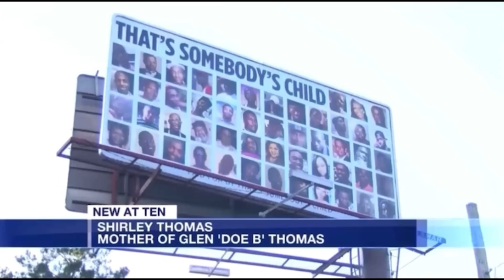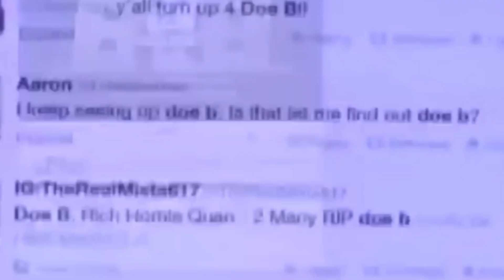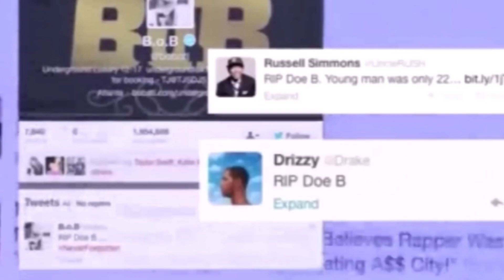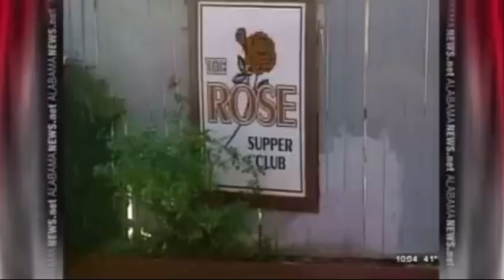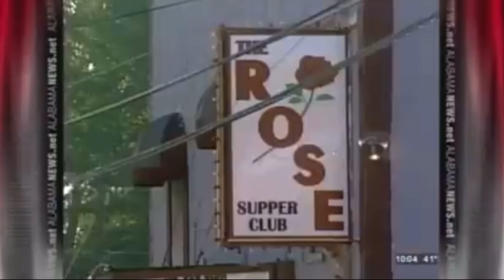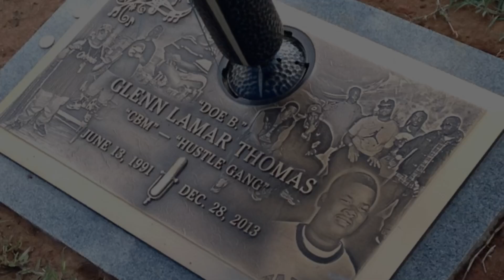Doe B Deleted Because He Wouldn’t Get Them In The Club